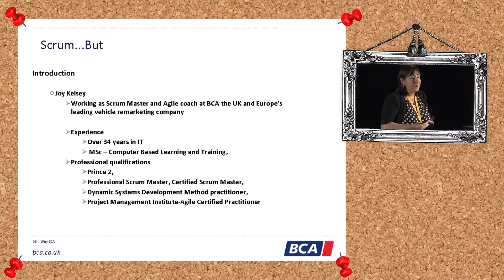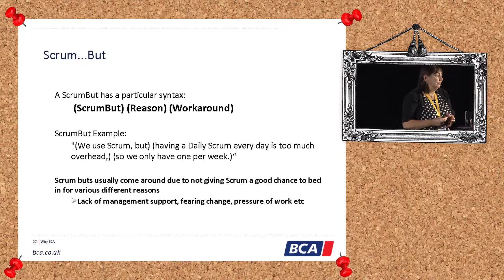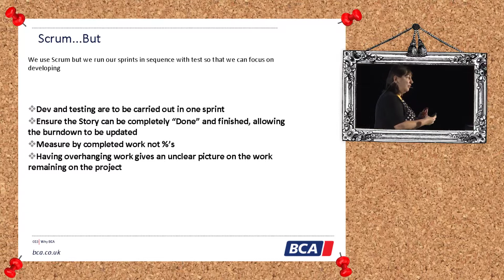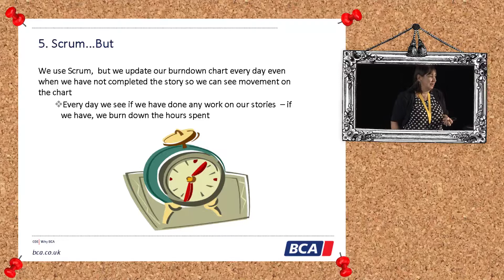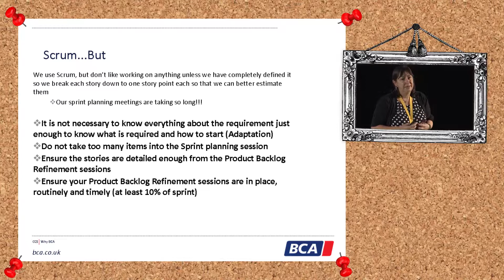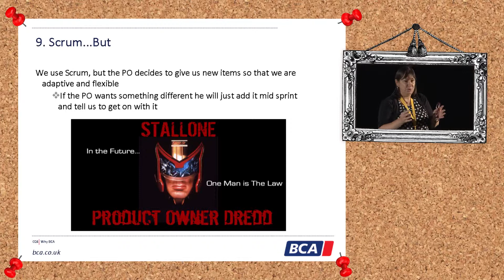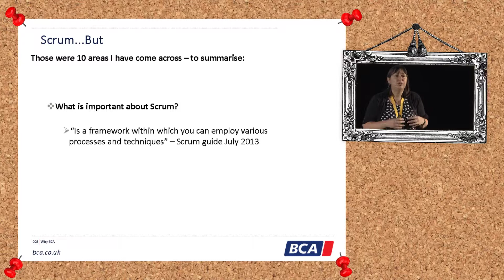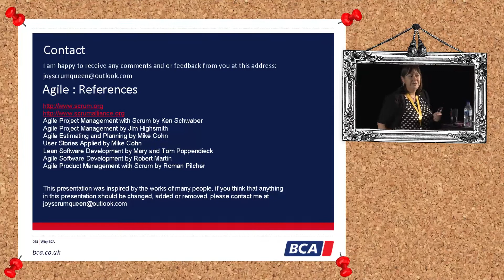AgileByExample 2013: Joy Kelsey - Scrum Buts - and how to remove them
What I am going to be talking about are some of the scenarios I have come across whilst training or giving consultancy and even some scenarios within my own Scrum teams at some time or other over the last ten years or so.

We all get comfortable with what we are doing and maybe forget that it was hard to begin with so moving into something new can be daunting, if we struggle we tend to then fall back into old habits or what we were used to doing whether it was right or wrong, so what I will be doing is giving the ScrumBut then some suggestions on how to overcome them.

Please remember there is no right or wrong way for you to work in your Scrum teams and companies, I can only suggest or recommend doing it properly by following the Scrum Guide first and then adapting to what works for you, like anything Plan, Do, Check, Act.